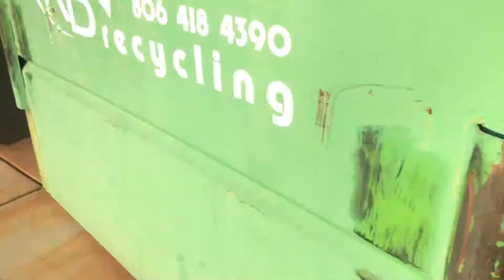I’m Homeless returns